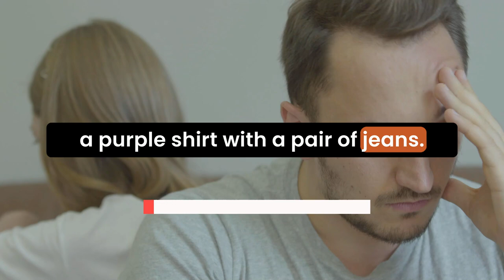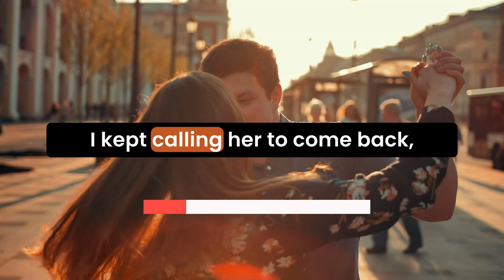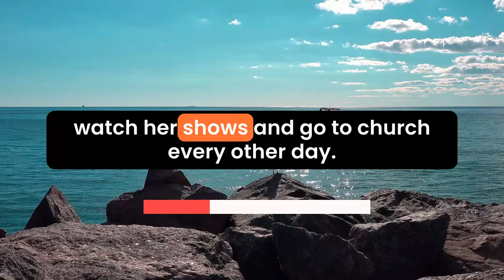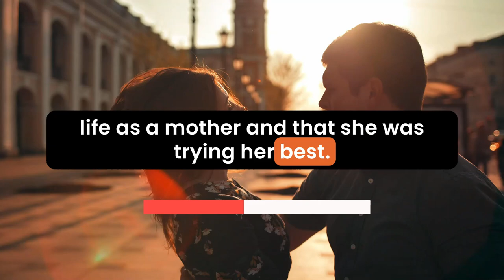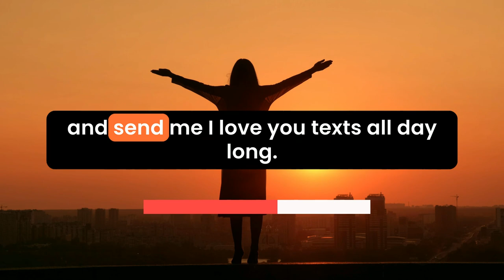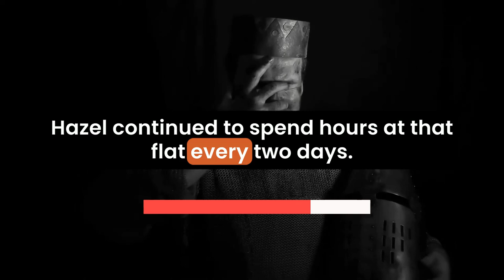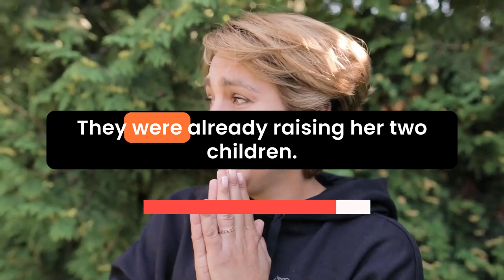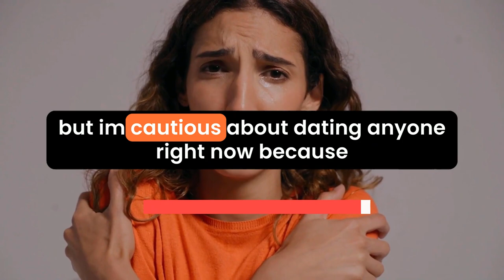My Wife Had a Secret Life. And Two Kids I Never Knew About - Cheating Stories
In this gripping reddit cheating story, "My Wife Had a Secret Life. And Two Kids I Never Knew About" a man uncovers his cheating wife’s secret life. Hazel, once a loving wife, became distant after their baby was born, often claiming she had work trips or family visits.

While the man focused on caring for their son, Hazel appeared uninterested, only pretending to be a good mother in public. Suspicious as new cheating wife stories reddit continues, he discovered through a text that she wasn’t at a work event, but at her ex-husband’s apartment—someone she never told him about.

In this crazy cheating story reddit, Hazel had been hiding her previous marriage and two children, leaving the man devastated. After confronting her, she admitted to the affair.

This true cheating story led to their divorce as revenge on cheating wife stories, with the man choosing to raise their son alone rather than forgive Hazel’s lies. This emotional real cheating story is filled with betrayal, revenge, and the strength to move on from infidelity.

For more intense reddit storytelling, follow this cheating audio story podcast to hear more infidelity stories and relationship betrayals like this one.